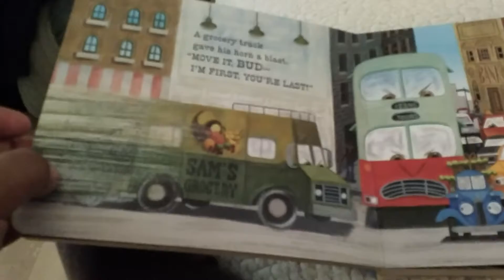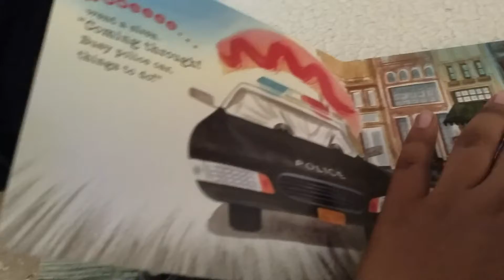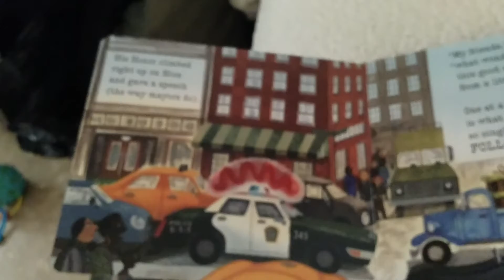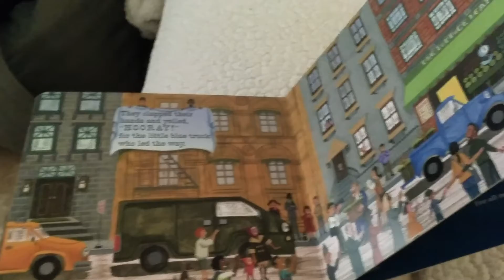Little blue truck leads the way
By Eric Carmen Serano